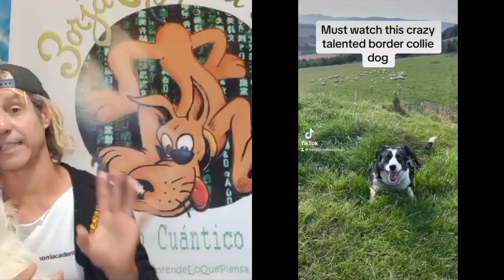REACCIONO A BORDER COLLIE EQUILIBRADO Y BULLY GLOTON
En este vídeo analizamos un perro Border collie pastoreando las ovejas... siendo muy equilibrado y después un American Bully que se come un montón de chucherías